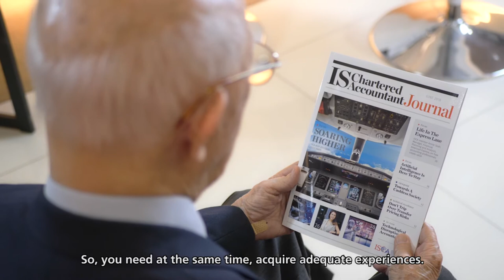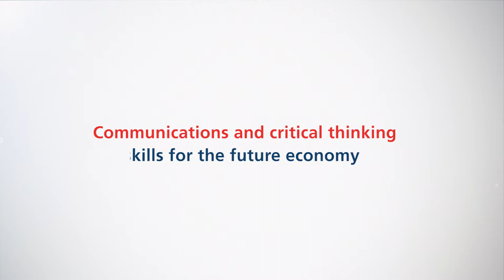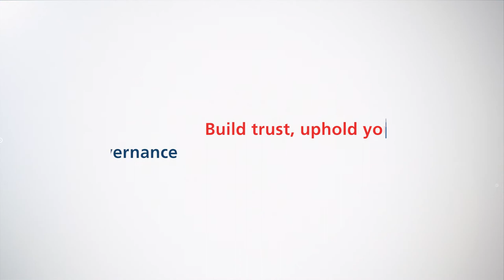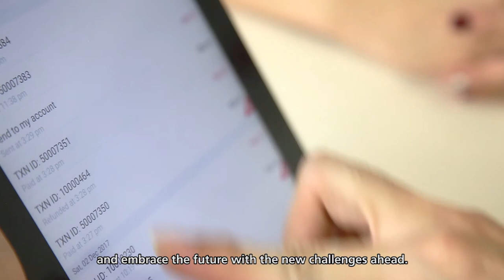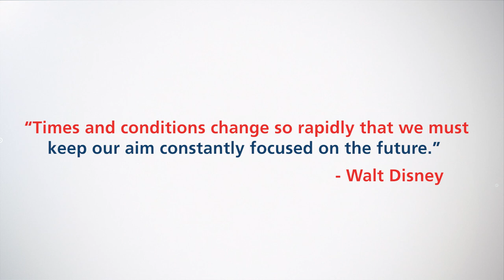Institute of Singapore Chartered Accountants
ISCA
Project Details: Pre-production, production and post-production